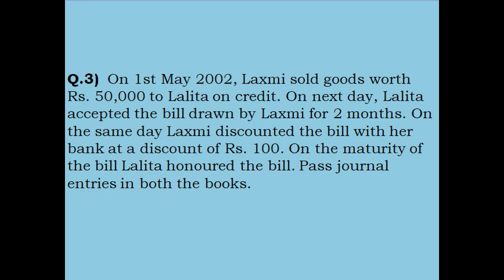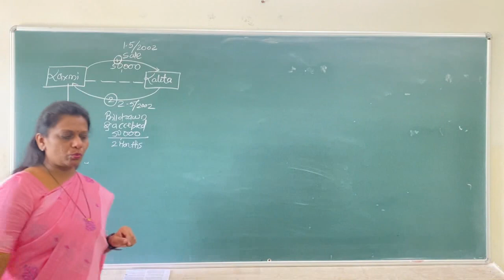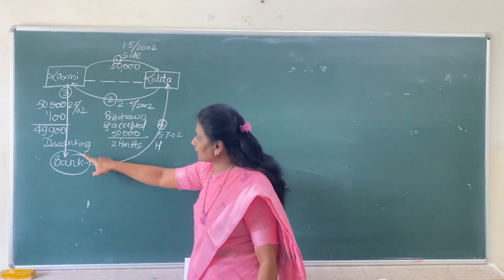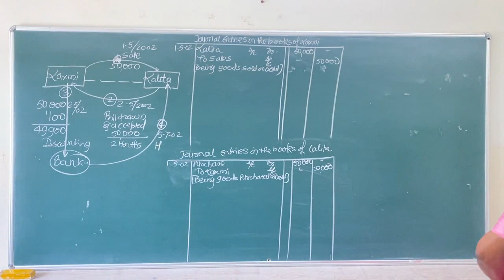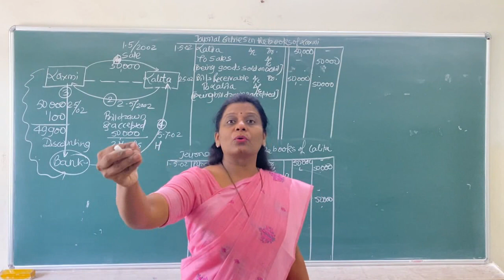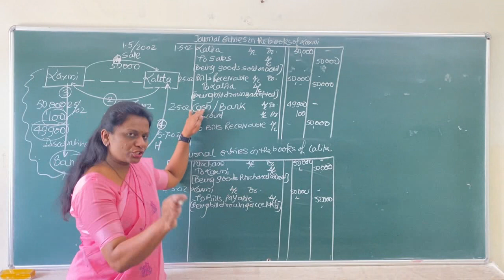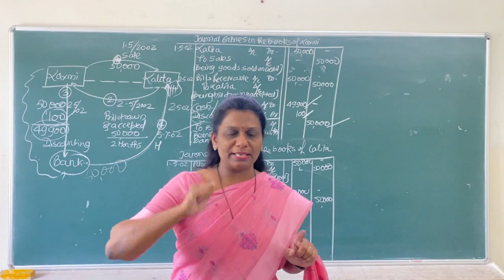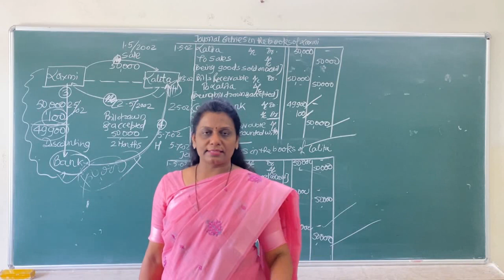BILLS OF EXCHANGE 3